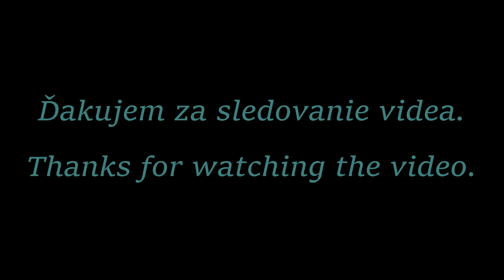Kysucká vrchárska heligónka - Zázrifskie Mechi 2024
3. ročník, stretnutia heligonkárov v obci Zázrivá 7.9.2024
Pripojte sa k tomuto kanálu a získajte prístup k výhodám: